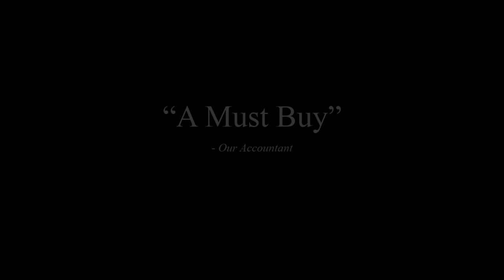Political Machine 2012 - Official Trailer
Do you have what it takes to be president? Play as more than 20 candidates including Barack Obama, Mitt Romney, Rick Santorum, Ron Paul, Newt Gingrich or create your own candidate from scratch. Players take to the campaign trail against a computer controlled opponent or a human challenger over the Internet.